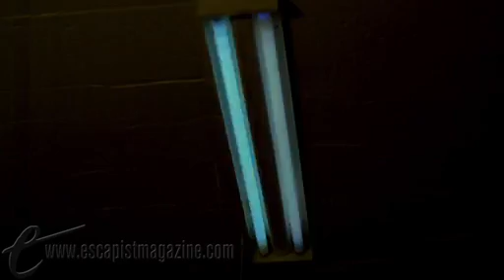Daily Drop: Porcelain Mask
The phantom of the Daily Drop takes a bow.

ABOUT DAILY DROP
One ladder. One high-speed camera. One object about to meet its end.